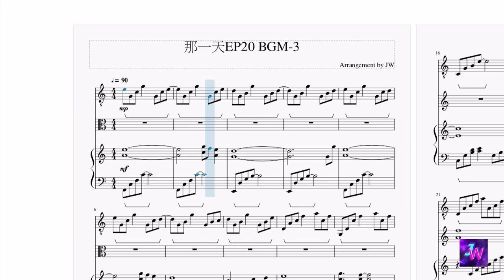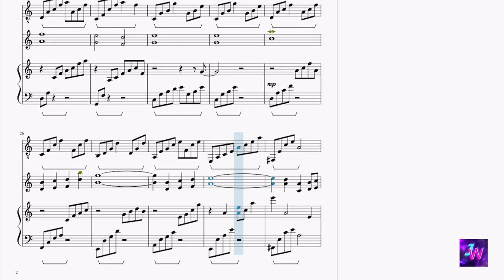[HIStory3那一天/Make Our Days Count] 第二十集EP20 背景音樂BGM (3)